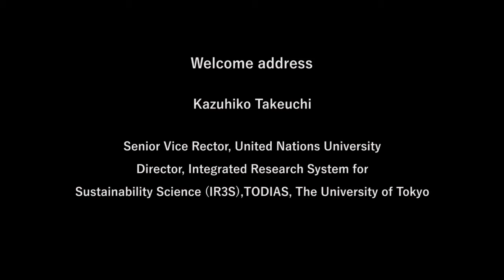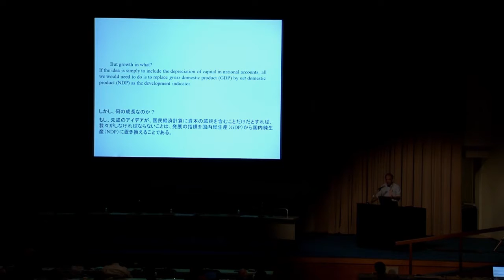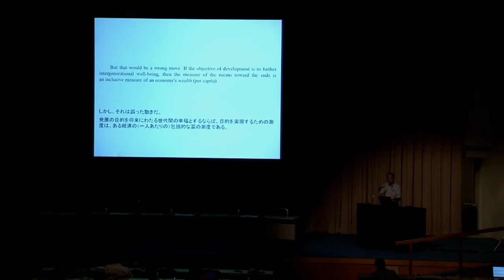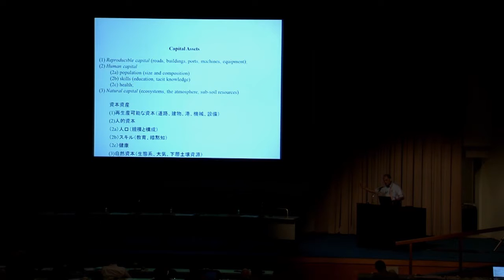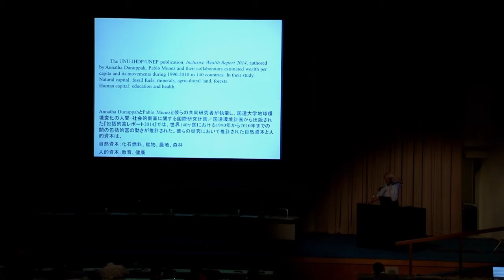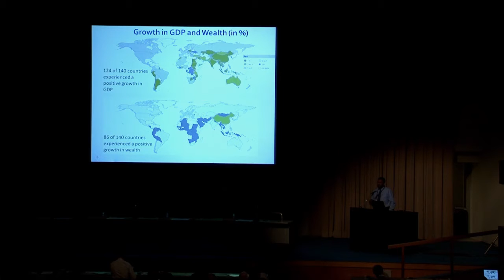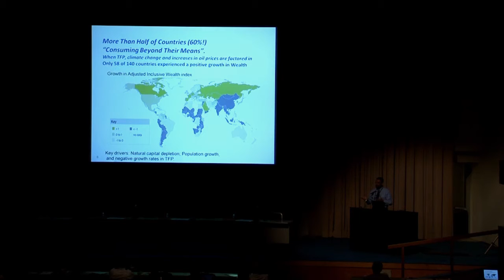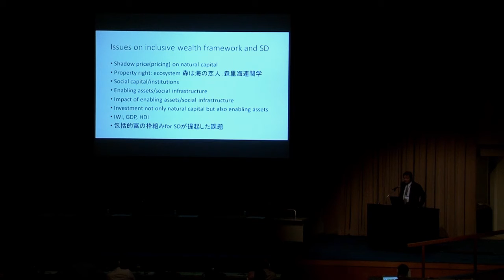International Symposium on Sustainability Science 2015(ISSS2015) No.1 Keynote & Plenary 1st & 2nd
International Symposium on Sustainability Science 2015 (ISSS2015) was held on January 24, 2015 at United Nations University (UNU) in Tokyo, Japan, as part of International Conference on Sustainability Science 2015 (ICSS2015) held from January 21 to January 24, 2015 at UNU in Tokyo, Japan.
The title of ISSS is “Creation of a Sustainable Society in Harmony with Nature”.

Welcome address: Kazuhiko Takeuchi, Senior Vice Rector, UNU, Director, Integrated Research System for Sustainability Science(IR3S), TODIAS, The University of Tokyo
Keynote speech: Sir Partha Sarathi Dasgupta, Frank Ramsey Professor Emeritus of Economics, The University of Cambridge
Plenary speech:
Anantha Duraiappah, Director, Mahatma Gandhi Institute of Education for Peace and Sustainability
Kazuhiro Ueta, Vice President, Kyoto University

Speech and comments were done either in English or Japanese at the Symposium. Japanese speech and comments were interpreted into English by lady interpreters.